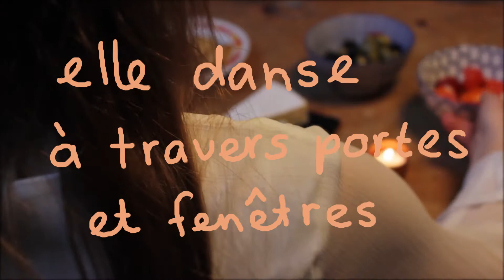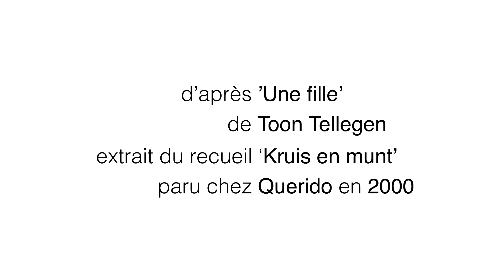Une fille (Toon Tellegen)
Vidéopoème de Tess Steijvers d’après le poème ‘Une fille’ de Toon Tellegen (extrait du recueil ‘Kruis en munt’ – Querido, 2000). Traduction par Kim Andringa.

Ce vidéopoème est une réalisation pour ‘Poésie vivante’, une initiative de ‘les plats pays’ et Poëziecentrum avec le soutien de la Fondation néerlandaise des lettres.